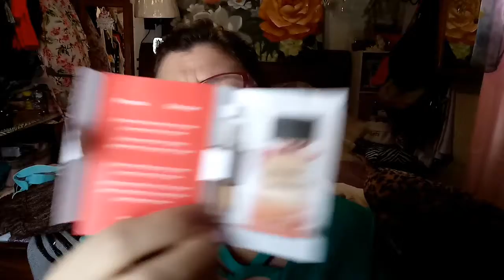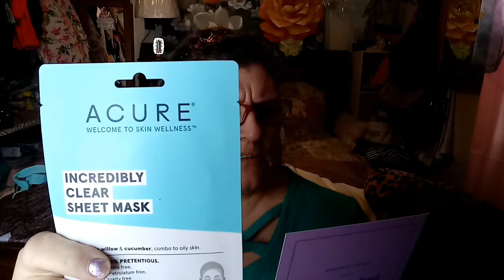Birchbox February 2020